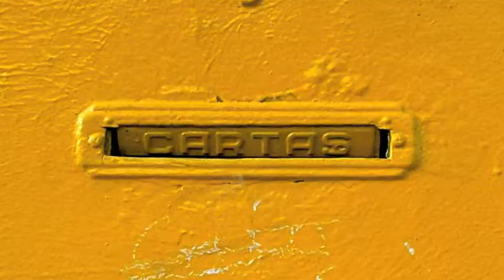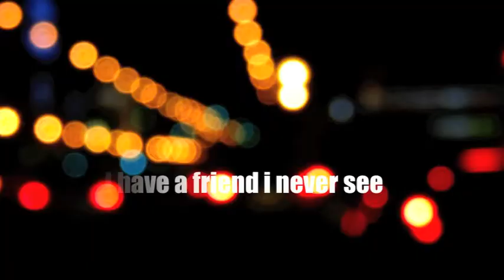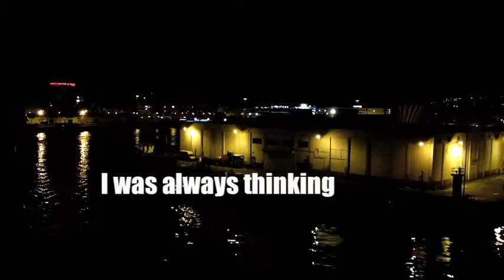I Blame Coco - Only Love Can Break Your Heart (Lyrics)